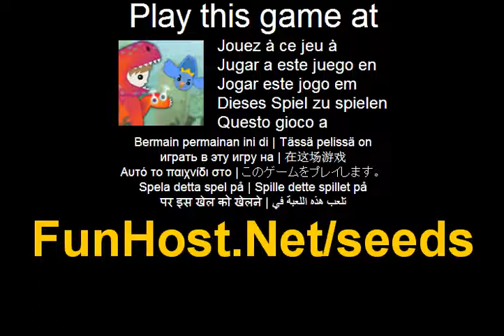Sementes - o jogo de vídeo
Envie suas sementes voando para as bordas longe do Reino de s de pássaro-rei!Atualize as sementes e plantá-las para os lugares certos, florescendo flores bonitas em seu caminho.Este jogo salva seu progresso. Se o seu progresso não é salvo:---Verifique se seu navegador permite cookies. - Verifique se seu navegador doesn t Excluir cookies na saída--- Certifique-se de que você não está navegando no modo privado / incógnito. - se você estiver usando qualquer software que exclui cookies (como o CCleaner), desabilitar esse recurso.Controles:---Swipe esquerda para inalar, então roubar o direito de explodir e enviar as sementes voadoras--- Clique para soltar as pétalas...-passe enquanto sementes estão voando para o segundo vento (se você tiver desbloqueado ele)--Envie suas sementes voando para as bordas longe do Reino de pássaro-reis!. Jogue este jogo de vídeo no Este jogo é listado nas categorias: pássaro culinária planta - a voar O jogo - www - Facebook - Twitter - YouTube